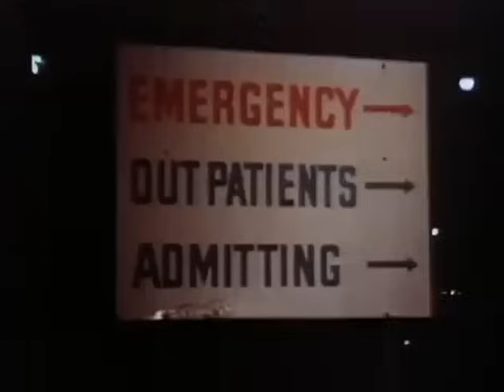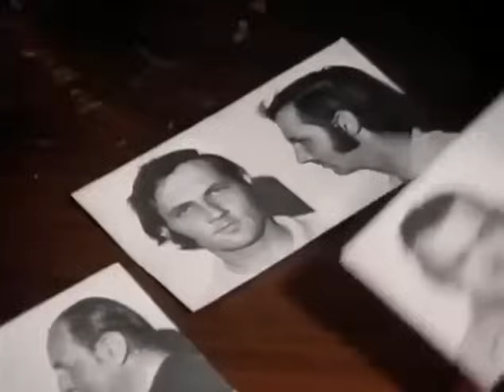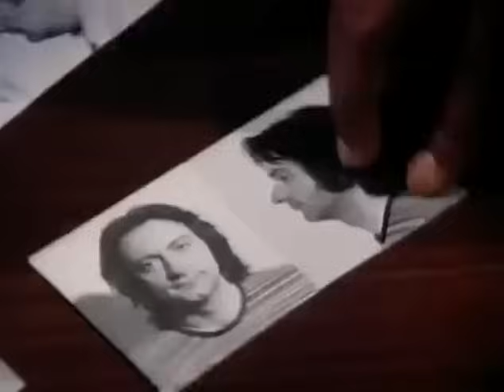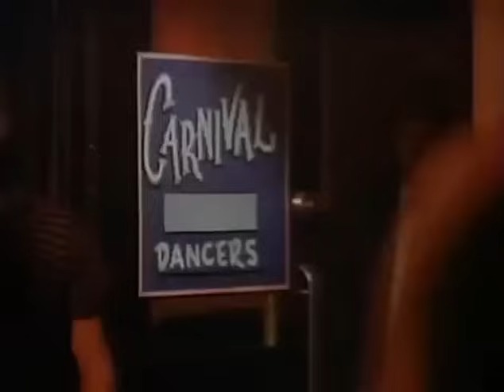MADIGAN (1972) - Ep. 1 "The Manhattan Beat" Richard Widmark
_6 episode series, based on the eponymous 1968 film about veteran Sgt. Dan Madigan investigating cases in New York City and Europe. Partial main titles in French._

Dan Madigan's new partner has a background in sociology and wants to try to reason with criminals. Guest Stars Ronny Cox, Tony Lo Bianco, Murray Hamilton, Jennifer Harmon, James Sloyan, William Prince. On-location filming in New York City.